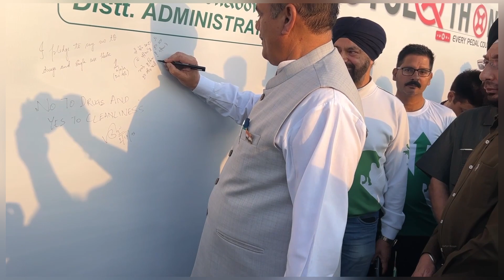Sachdeva Stocks Hoshiarpur Cyclothon Junior 2023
Sachdeva Stocks Hoshiarpur
Cyclothon Jr 2023
1 October 2023
Fit Biker Club Hoshiarpur
One Of India's Biggest Cycling  Event Cyclothon
4000 + Participantes
Powered by Sonalika Group
Cosponsors ..

GNA University
Bihari Lal & Sons
Subhash Cycles
Dashmesh Laboratory